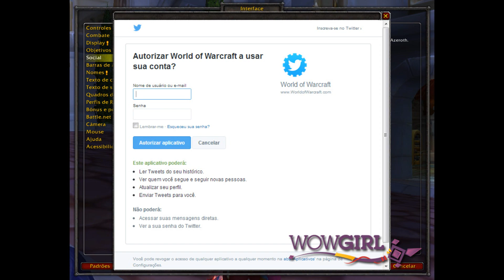Tudo sobre o Patch 6.1 de World of Warcraft!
Vídeo resumindo todas as novidades e informações importantes relativas ao patch 6.1, que chega aos servidores live em 24 de fevereiro de 2015!

Caixa Postal 6550, Uberlândia-MG
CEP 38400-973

Ajude o WoWGirl! Assine o site, compre em nossa lojinha ou faça uma doação:

Jogo: World of Warcraft - Warlords of Draenor
Empresa: Blizzard Entertainment